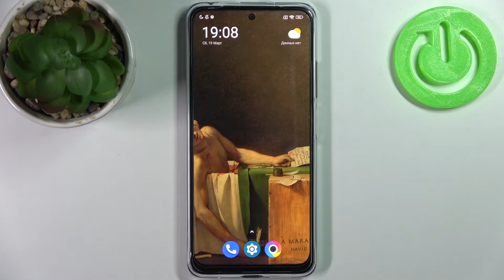Сброс камеры на POCO M4 Pro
Сеголня мы покажем, как на POCO M4 Pro сделать сброс камеры до настроек по умолчанию. Если вы по какой-либо причине хотите сбросить камеру до заводских настроек на POCO M4 Pro, то это видео для вас. Посмотрев это видео вы без труда скинете настройки камеры на POCO M4 Pro.

Как сделать сброс камеры на POCO M4 Pro? Как скинуть камеру на POCO M4 Pro? Как сбросить настройки камеры на POCO M4 Pro?